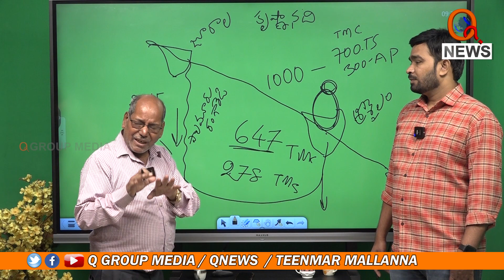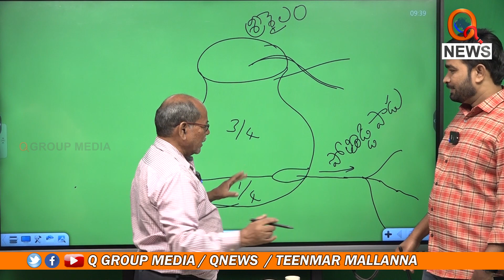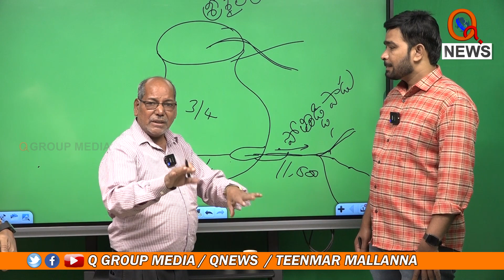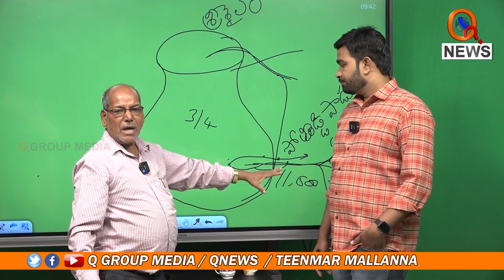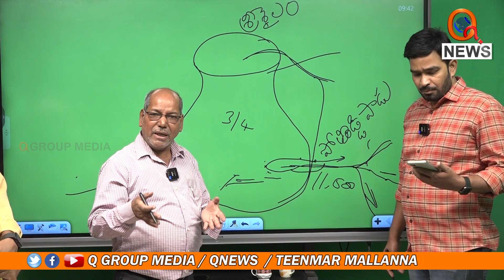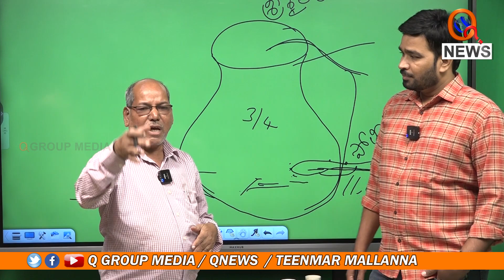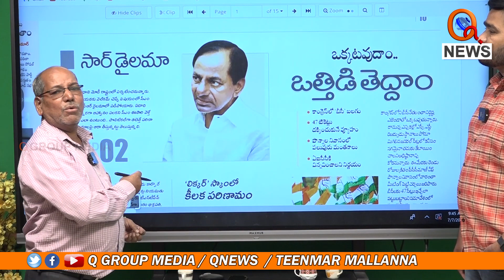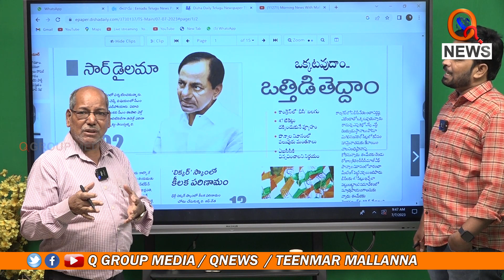కృష్ణానది నీటి వాటాల్లో తెలంగాణకు అన్యాయం | Teenmarmallanna | Qnews